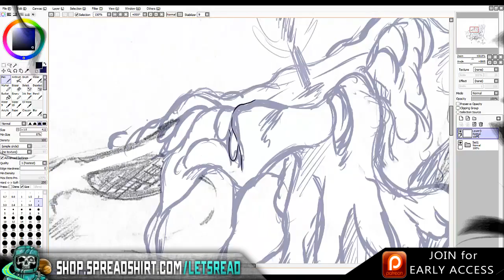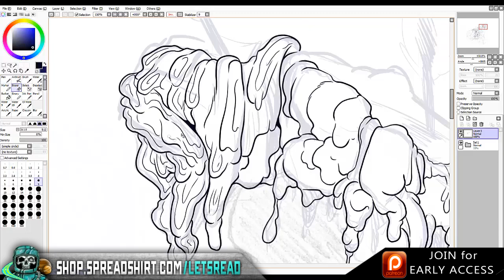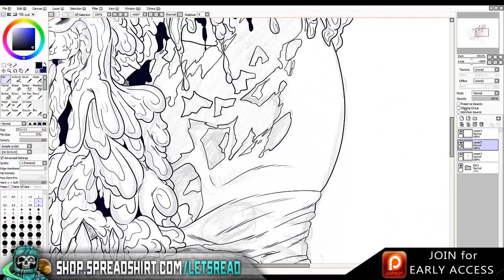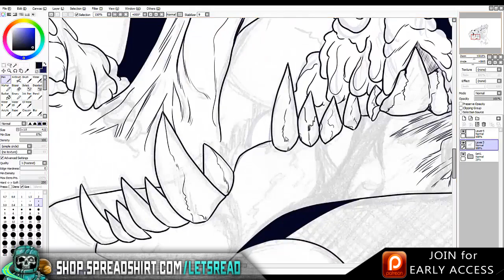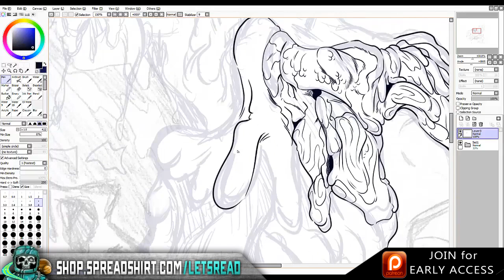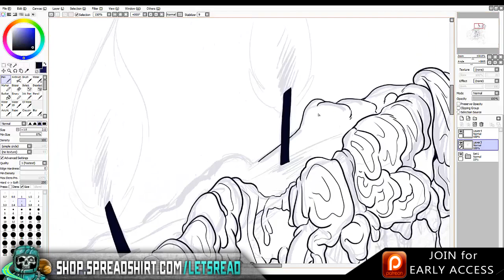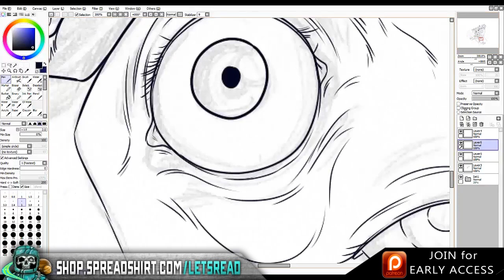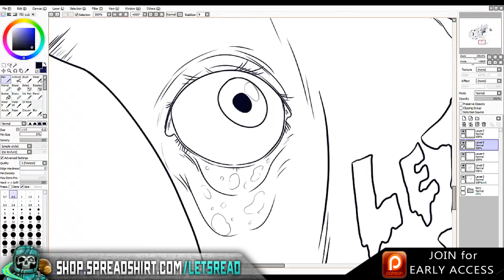Crazy Party & Ex Boyfriend Stories | 10 True Scary Subscriber Submission Horror Stories (Vol. 002)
10 True Scary Subscriber Submission Horror Stories (Vol. 002) includes true creepy encounters submitted by normal folks just like yourself...

Special Thanks to TentailedBeast for today's Art!